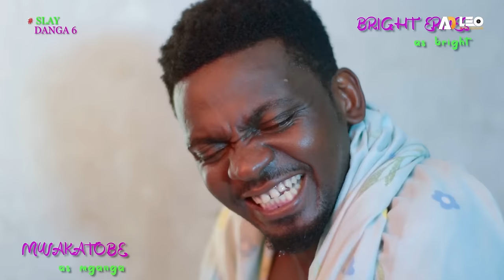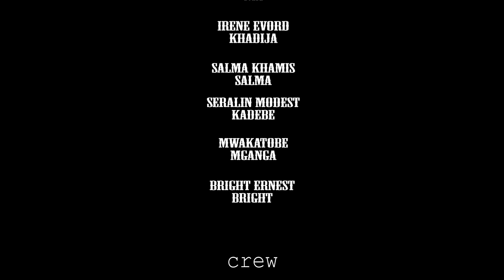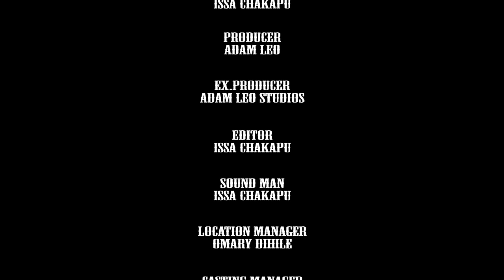SLAY DANGA (Full Movie) - New African Movie | 2024 Swahili Movie | Adam Leo Bongo Movie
SLAY DANGA (Full Movie) - New African Movie | 2023 Swahili Movie | Adam Leo Bongo Movie

Welcome to Adam Leo STudios YouTube Channel.
Stream and Enjoy Best of Swahili Movies with your favourite artists here on Adam Leo Studios YouTube channel.